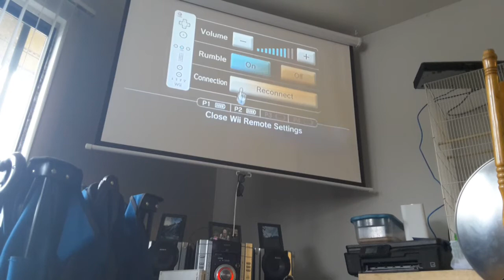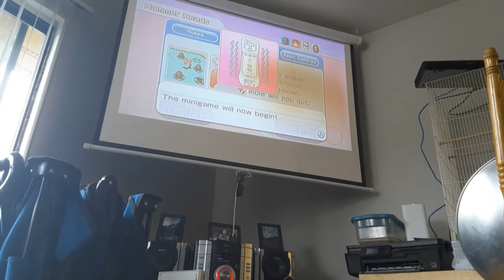We Party Spot the Sneak. 2 Players, Ethan, Grandpa, Steve, Maria